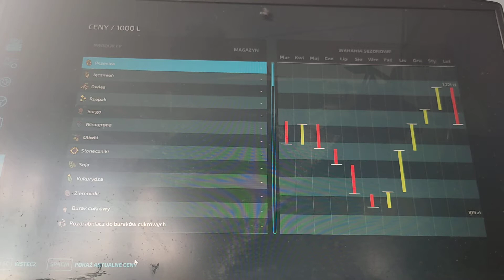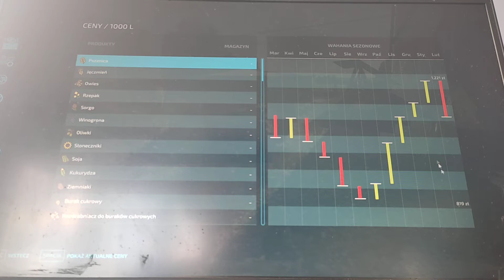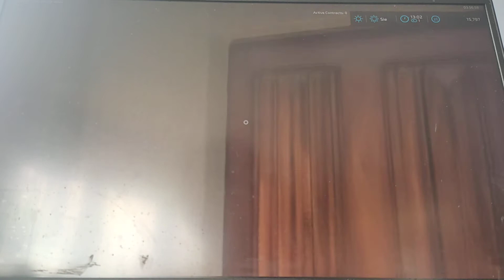# 4 z serii polski rolnik z zdziechowa żniwa pszenicy i wyremontowany c-3603P😄💪👍